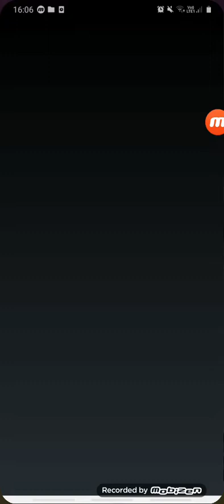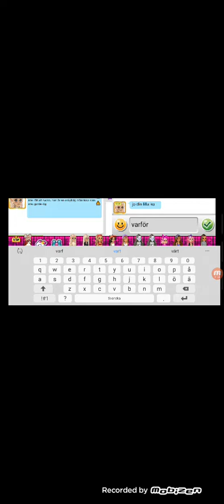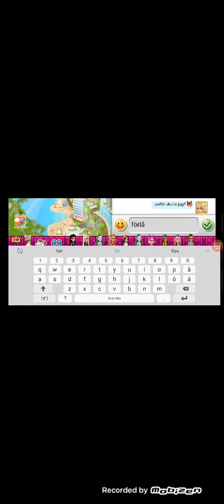Hacked on the SE server | Moviestarplanet Social Experiment part 1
cred to Nootis MSP:/